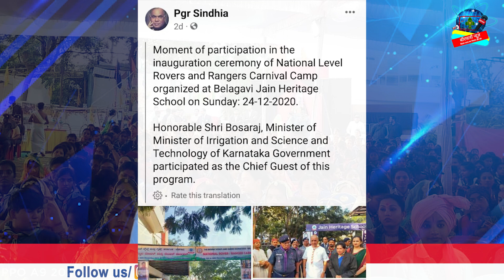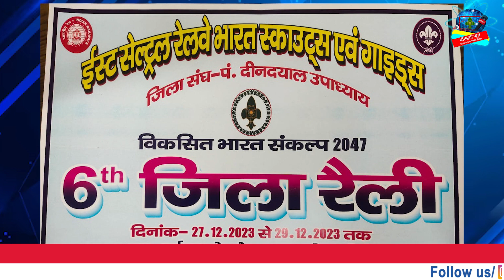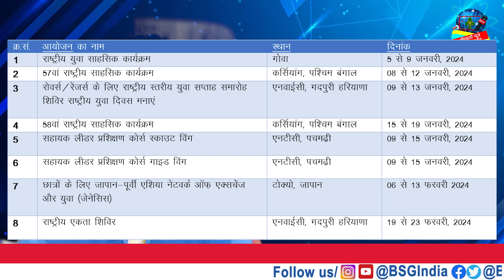BSG NEWS HINDI 31.12.2023